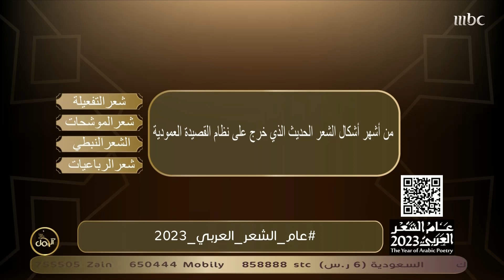سؤال المشاهدين حلقة اليوم الـ 21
في مسابقة

فرصتكم للربح والفوز في المسابقة
شاركونا الإجابات عبر الرابط التالي